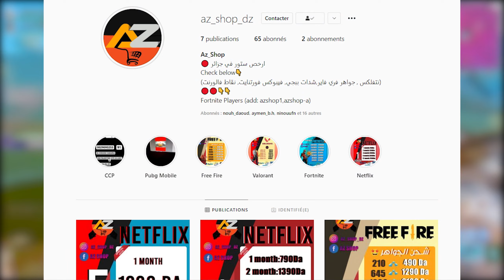AmineCs |Solo Duo Scrims |New Shop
Use code:aminecs